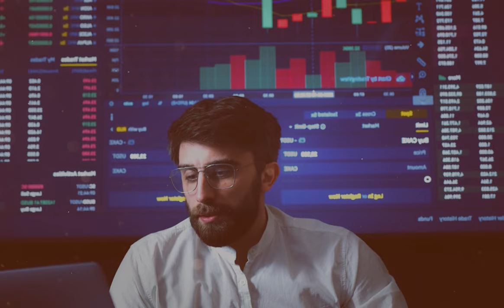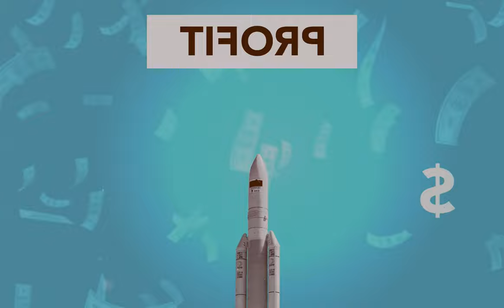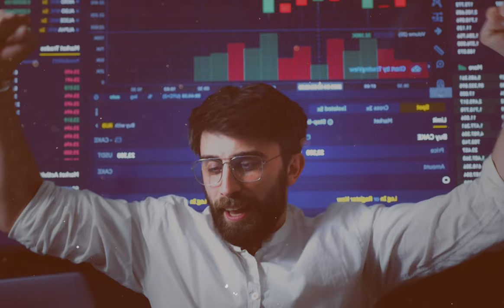1 time investment and lifetime earning by sitting home | Cold Store | Real Mega business idea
This business is included in the real  Mega Businesses of Pakistan. Built a cold store and earned 2 crores per year sitting at home.1. Invest time and earn money while sitting at home. real pasive business idea.